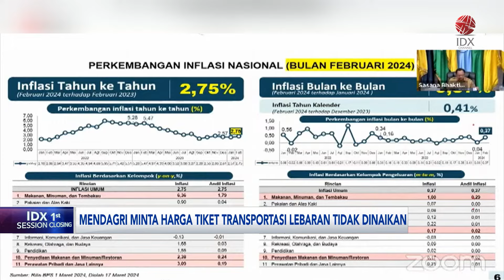Mendagri Minta Harga Tiket Transportasi Lebaran tidak Dinaikan | IDX CHANNEL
Menteri Dalam Negeri (Mendagri), Tito Karnavian, meminta tiket transportasi pada Hari Raya Idul Fitri 1445 Hijriah tidak dinaikkan. Penekanan ini disampaikan Tito, guna menekan laju inflasi menjelang momen Lebaran.